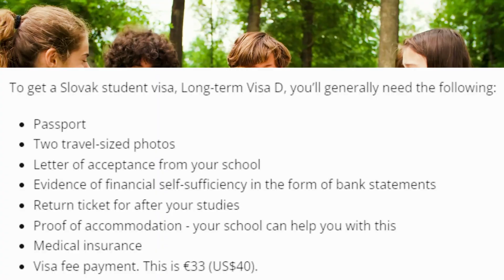How to Apply Slovakia working Visa from Nepal. Nepal bata Slovakia kasari jane?Nepali in Slovakia.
How to Apply Slovakia working Visa from Nepal.
 Nepal bata Slovakia kasari jane?
Nepali in Slovakia.